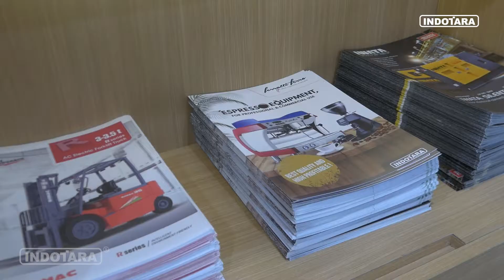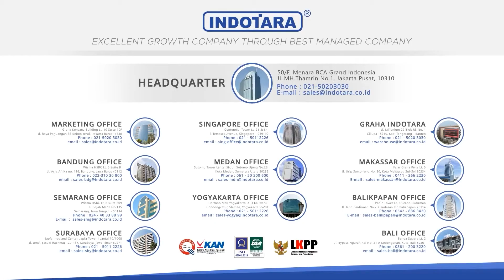PT. INDOTARA PERSADA NEW OFFICE AT APL TOWER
Starting a business since 2004, PT. Indotara Persada is a company that is currently one of the fastest growing distributors of business support products in Indonesia, with extensive experience in the business of products needed by the business industry, PT. Indotara Persada always focuses on quality with the aim of providing the best service for all customers.

Untuk Informasi lebih lanjut, hubungi kami di :

50/F, Menara BCA Grand Indonesia
Jl. MH. Thamrin No. 1, Jakarta Pusat, 10310

Editor : Dede